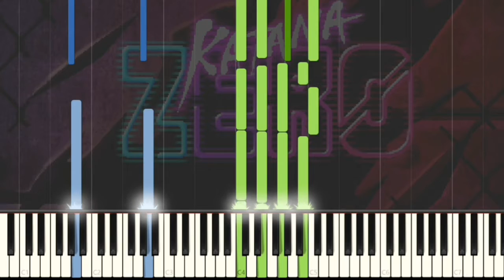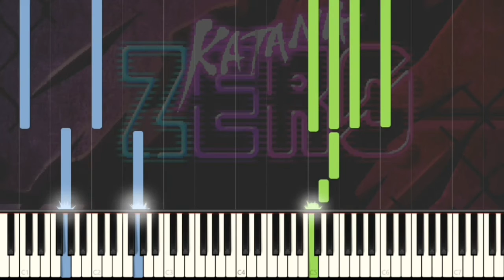Rain On Brick - Katana Zero (piano tutorial)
This is the first tutorial, I'm gonna try to arrange the Katana Zero OST. Go to this playlist if you want to see it:

Keep safe from coronavirus, wash your hands and don't get fooled by your government 😷.

⚠  Carpenter Brut Discord server ⚠ :
If you want me to work as a composer/sound designer for you, hit me up: